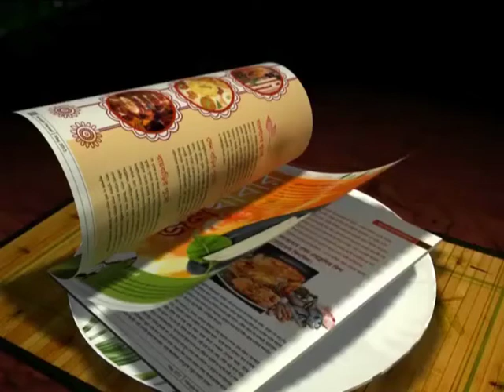Atletico De Kolkata unveils their official kits, logo and marquee player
ISL side Atletico De Kolkata unveils their jersey,their marquee player and their logo in the presence of Chief Minister Mamata Banerjee.Here is what Co-owner Sourav Ganguly had to say about the team.